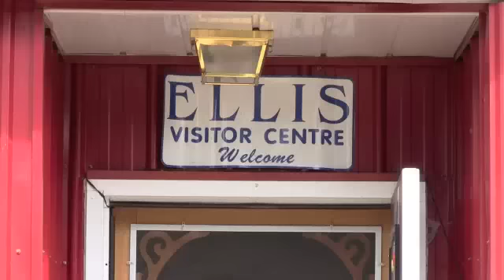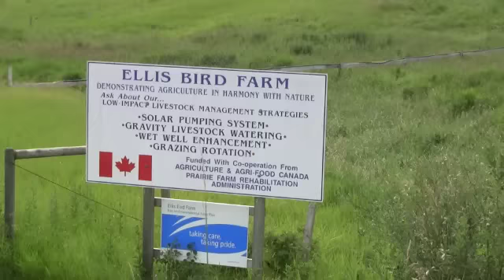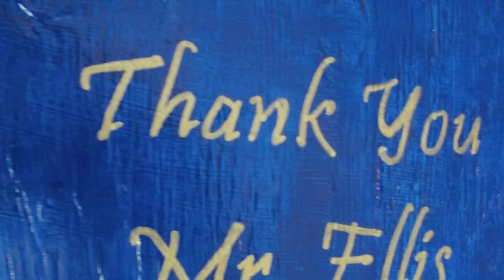Ellis Bird Farm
Two Alberta farmers, Charlie and Winnie Ellis, started feeding a few birds. Before they died, they had created a habitat that supported the highest concentration of breeding Mountain Bluebirds in North America. Their partnership with Union Carbide led to the delightful Ellis Bird Farm, a place where the birds still live and tourists can visit each summer.